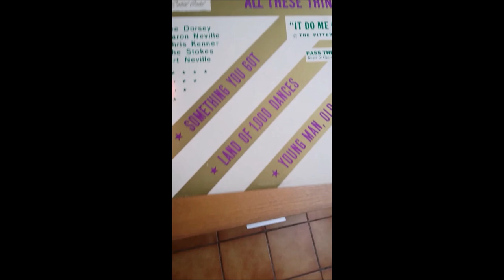Roger & The Gypsies ♫ Pass the Hatchet ♫ Various Instant 71000 © 1969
Roger & The Gypsies released their 45 in 1966 on the Seven B label. It was a collaboration between a band called Earl Stanley & The Stereos (a white band from New Orleans) and none other than Eddie Bo. Bo worked after the fact in overdub and added vocals to complete the magic. He is the one who sings on Pass The Hatchet. Earl Stanley & The Stereos have also recorded several 45's under their name. Roger & The Gypsies Pass The Hatchet was also released on various Instant Records 71000 in 1969 along with other New Orleans artists: Art Neville; Lee Dorsey; Chris Kenner; Arron Neville; The Pitter Pats; The Stocks; Willie Harper and Raymond Lewis.